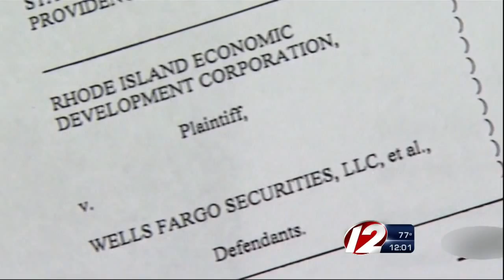Judge Denies Request to Redact 38 Studios Documents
A court official said the hotly anticipated release of the tens of thousands of pages is likely to happen next week.